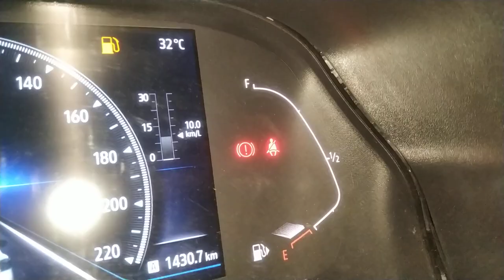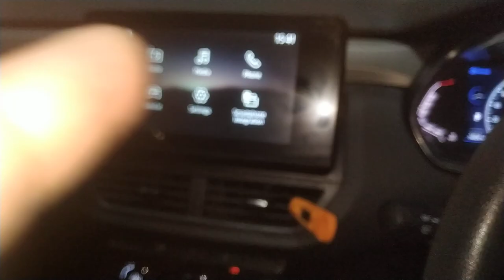renault kiger ac climate control? renault kiger ac control pannel?kiger coolin temperature?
work

audi cars
mercedes-Benz cars
BMW cars
jaguar car
mitsubishi car
Aston Martin cars
Haval cars
Fisker cars
BYD cars
Datsun cars
Isuzu cars
OLA cars
McLaren cars
Bentley cars
Ferrari cars
Maserati cars
Bugatti cars
Tesla cars
MINI cars
Lamborghini cars
Lexus cars
Porsche cars
Rolls-Royce cars
Nissan cars
Volvo car
Citroen cars
Jeep cars
Renault cars
Land Rover cars
MG cars
Skoda cars
Volkswagen cars
Honda cars
Kia cars
Toyota cars
Mahindra cars
Tata cars
Hyundai cars

car detail
company name =Renault
car name =KIGER
model=2021
fuels type=petrol